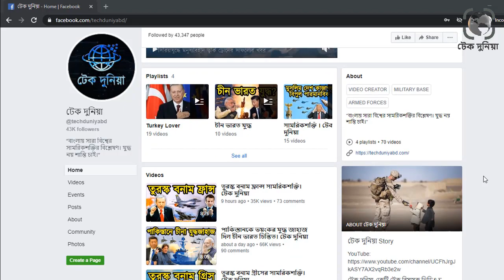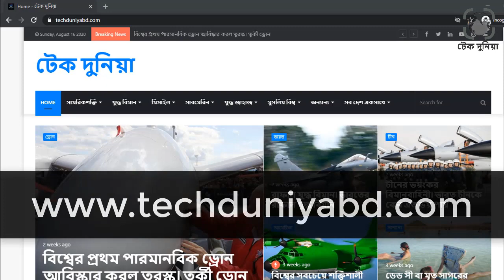দক্ষিণ চীন সাগরের শক্তিশালী ৫টি দেশের সামরিকশক্তি। দক্ষিণ চীন সাগরে কেন এত উত্তেজনা। টেক দুনিয়া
বছরের পুরোটা জুড়েই উত্তাল থাকে দক্ষিণ চীন সাগর৷ দক্ষিণ চীন সাগরের শক্তিশালী ৫টি দেশের সামরিকশক্তি।তবে সাগরের উত্তেজনার থেকে সামরিক উত্তেজনা আরও বেশি এখানে৷ কেননা বিশ্বের তিন ভাগের একভাগ জাহাজ এই পথেই চলাচল করে৷ যা বছরে ৩ ট্রিলিয়ন ডলারের বিশাল বাণিজ্য৷ সেই সাথে আমেরিকার জন্য হুমকিস্বরূপ চীনের পারমাবিক অস্ত্রবাহি সাবমেরিনগুলো লুকানোর জায়গাও এই দক্ষিণ চীন সাগর৷ যার ফলে এখানে চলে আমেরিকা এবং চীনের ওপেন ফাইট৷ নিয়মনিতই দুই দেশ একে অপরের যুদ্ধবিমান কিংবা যুদ্ধ জাহাজ ধাওয়া পাল্টা ধাওয়া করতে থাকে৷ দুই পরাশক্তির ছত্রছায়ায় মালেশিয়া, ইন্দোনেশিয়া কিংবা ভিয়েতনামও এখানে সামরিকশক্তি প্রদর্শন এবং নিজেদের আধিপত্য বজায় রাখতে ব্যস্ত৷ এমনকি সম্প্রতি চীনের বিরুদ্ধে ভারত এবং অস্ট্রেলিয়াও দক্ষিণ চীন সাগরে যুদ্ধ জাহাজ পাঠিয়েছে৷ আমাদের আজকের ভিডিওটিতে থাকছে বর্তমান বিশ্বের সবথেকে উত্তেজনাপূর্ণ দক্ষিণ চীন সাগরের শক্তিশালী ৫ দেশের সামরিকশক্তির বর্ননা৷ তবে আমাদের এই তালিকায় এই দেশগুলোর প্রতিদন্দ্বি চীনকে বাইরে রাখা হয়েছে৷দক্ষিণ চীন সাগরের শক্তিশালী ৫টি দেশের সামরিকশক্তি। দক্ষিণ চীন সাগরে কেন এত উত্তেজনা। টেক দুনিয়া